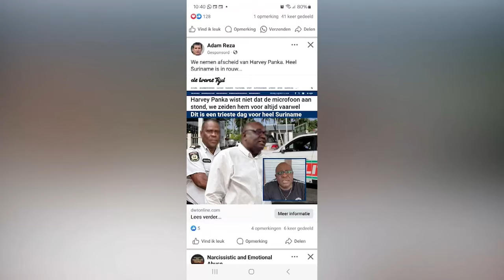30 08 2024 HARVEY PANKA SLACHTOFFER VAN SCAMMERS